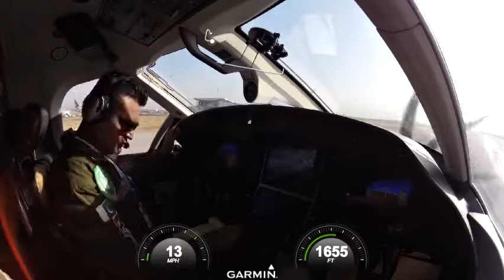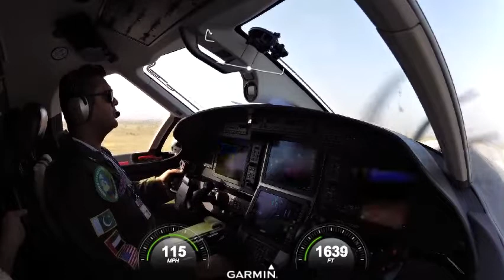Islamabad Take off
I was truly honored by all the people in Pakistan who were extremely supportive of Mission Parwaaz. Remember the plane said this mission is dedicated to the people of Pakistan.